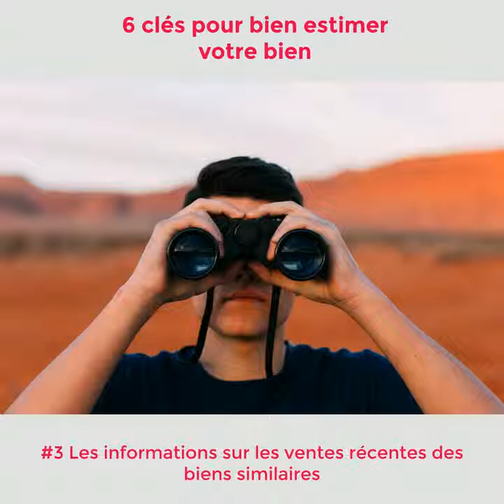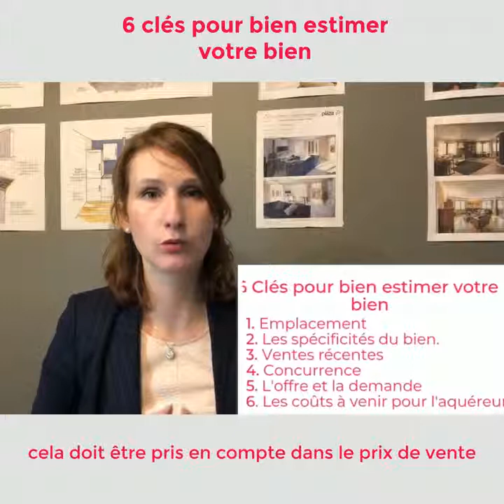Comment bien estimer son bien ?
Stéphane Plaza Immobilier Antony vous présente les principaux facteurs qui vont influencer le prix de vente de votre bien. Ce qu'on appel le juste prix c'est à dire le prix auquel le bien va être réellement vendu.

Voici les critères pour déterminer le prix de vente de votre bien :
 1. L'emplacement, critère essentiel car il détermine les aspects de mode de vie comme accessibilité aux transport, les commerces, la sécurité perçue, le prestige de l'adresse et à partir de T3 la carte scolaire.

 2. Les spécificités du bien. On peut certainement parler de prix au metre carré standard, par exemple dans la résidence, le quartier mais cela ne suffit pas. Il faut aussi prendre en compte les spécificités du bien : gros oevre, exposition, disposition des pièces, état général, décoration.

3. Les informations sur les ventes récentes de bien similaire. Il est claire que votre bien est unique, néanmoins le rapprochement avec les biens qui ont été vendus récemment est important

 4. Situation du marché actuel c'est à dire  la concurrence, les biens comparables qui sont aujourd’hui sur le marché. Il est important de regarder à quel prix ces biens sont affichés. mais aussi depuis combien de temps ils sont sur le marché.

5. L'offre et la demande pour ce type de biens à date sur le secteur.

6. Les coûts à venir pour l'acquéreur si un bien est dans une copropriété à fortes charges ou qu n'a pas eu de ravalement depuis longtemps.

Faites estimez votre bien par les professionnels de Stéphane Plaza Immobilier Antony. Estimation gratuite et sans engagement selon nos 4 approches (méthode exclusif).

Ou venez nous recontrer à l'adresse 46 ave de la Division Leclerc 92160 Antony.

A bientôt !
Votre agence Stéphane Plaza Immobilier Antony